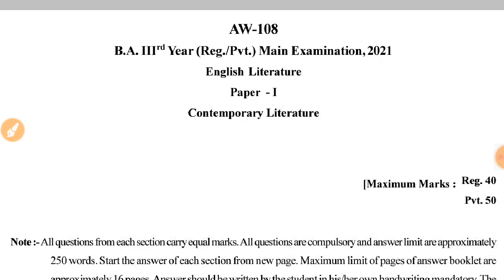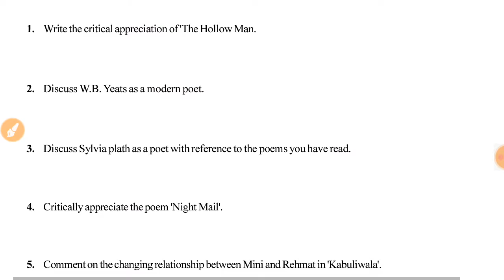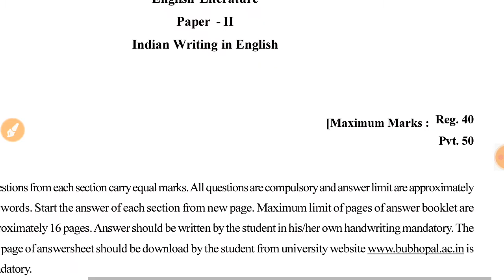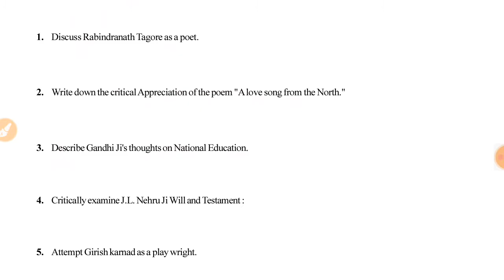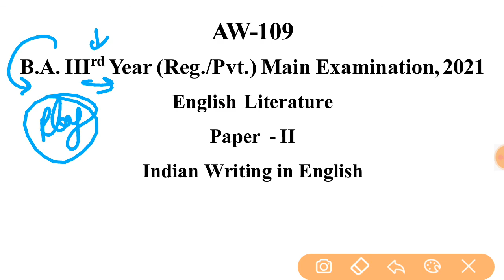B.A.IIIrd year Exam 2021 Reg/pvt English literature paper 1st and 2nd BU Bhopal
b.a. final year exam 2021 english literature paper

English literature paper B.A.IIIrd year exam 2021

june 2021 B.A. final year exam English literature bu bhopal